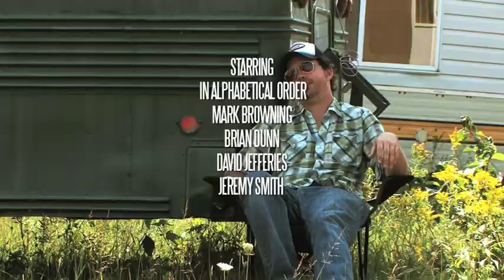Ox - Prom Queen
Ox and their song 'Prom Queen' from the brilliant Weewerk record 'Burnout